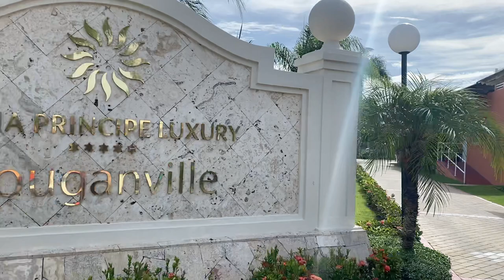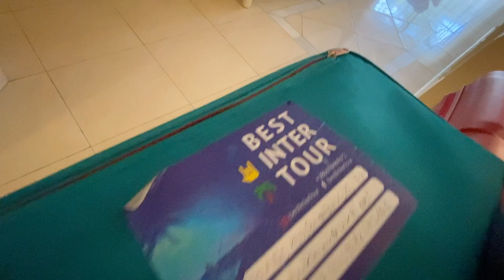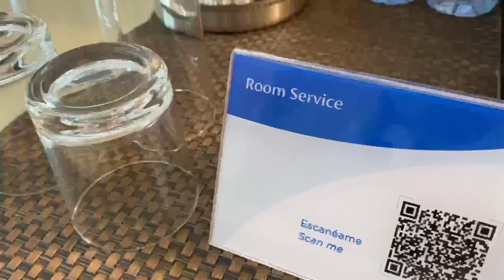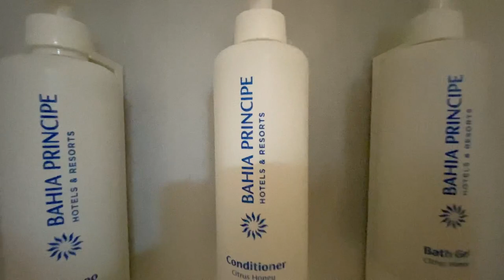Bahia Principe Luxury Bouganville - Adults Only | REVIEW Junior Suite Deluxe| All Inclusive 5*